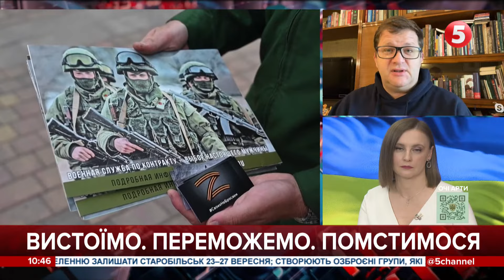Почнуться сутички між українськими біженцями та російськими, ЄС потрібно закривати кордони - Ар'єв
Володимир Ар’єв - народний депутат, «Європейська солідарність»

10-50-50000 - будь-яка сума має значення.

Разом переможемо!
Слава Україні!